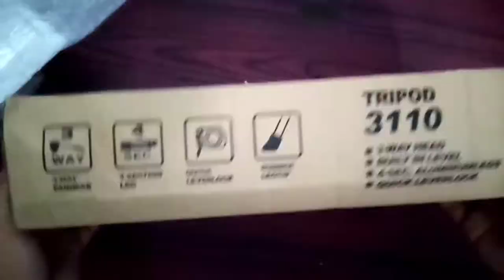Unboxing our new tripod stand |Tripod 3110 unboxing | ¦¦ Creative Cousins space ¦¦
Today we are unboxing Tripod stand 3110

Here is the link of tripod stand which we buyed :